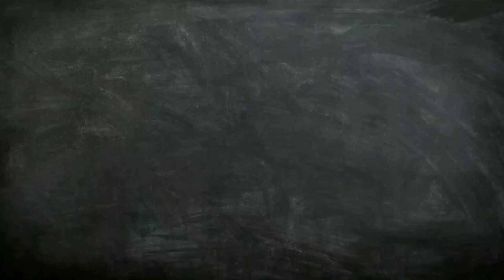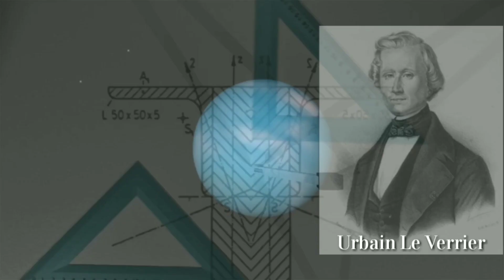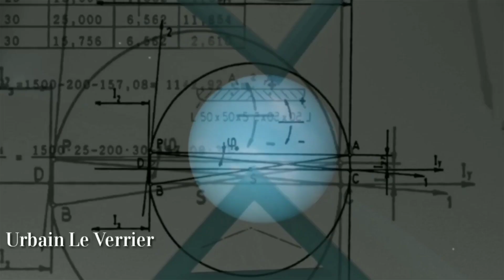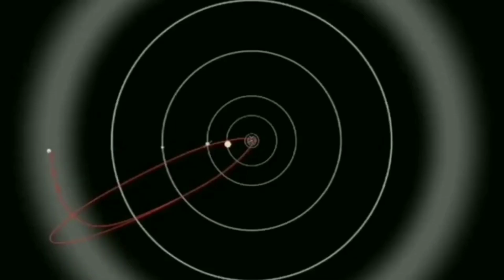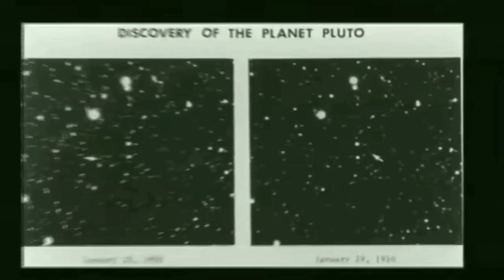क्यों निकाला गया pluto को सौरमण्डल से?क्या नही रहा प्लूटो?Why is not Pluto Planet?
हेल्लो दोस्तों, आज के इस video में मैं आपको बताऊंगा प्लूटो के बारे में आज हम प्लूटो की कहानी को जानेंगे शुरुवात से, तो pluto की खोज साल 1930 में हुई थी और जिस समय इसकी खोज हुई थी तब इसे इसके वास्तविक आकार से कई गुना ज्यादा अनुमानित किया गया था लेकिन बाद में जब इसे करीब से observe किया गया था तब देखा गया की ये तो बोहोत ही छोटा है परन्तु इसे साल 2006 में प्लेनेट के category से हटा दिया गया और इसे Dwarf planet के रूप में reclassify किया गया , तो इसके बारे में और ज्यादा जानने के लिए विडियो को अंत तक जरुर देखना।
We will make this universe smarter together!
Inspiration:
BY Ender Guney

🤗🤗Don't GIVE STRIKE PLZEE🤗🤗

You are watching stone cold wsl YouTube channel